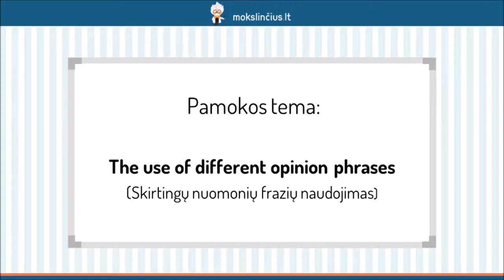Skirtingų nuomonės frazių naudojimas (the use of different opinion phrases) - Mokslinčius.lt !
Šios pamokos metu išmoksime įvairių frazių nuomonei išsakyti. Pradėsime nuo svarbiausių veiksmažodžių ir jų vartojimo sakinyje pakartojimo. Prisiminsime, kokiais žodžiais išsakome įsitikinimus, abejones arba reikalavimus. Toliau pereisime prie dažniausiai vartojamų nuomonės frazių. Išnagrinėsime keletą pavyzdžių, kad geriau įsimintumėte pamokos medžiagą.